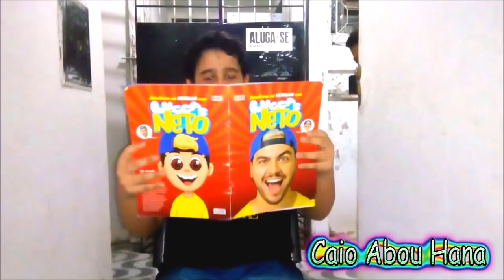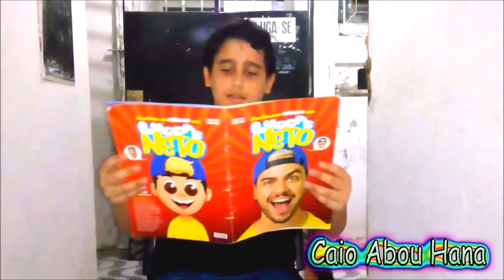LUCCAS NETO EM: O VILÃO RASGOU ME LIVRÃO DO LUCCAS NETO!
um vilão rasgou meu livrão do Luccas neto e da gi alparo e do canal Luccas Toon, e agora? oque vamos fazer para recuperar o livrão do Lucas neto que eu comprei?